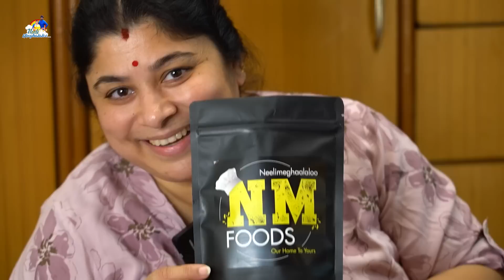ఇంకా ఆలస్యం చైయకుండా Order చేసుకోండి || NM Foods ఆవకాయ Ready || mango pickle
We are professional from TV industry. we have acted in many telugu serials . we are here to entertain you guys.